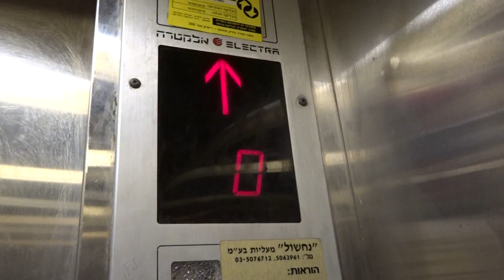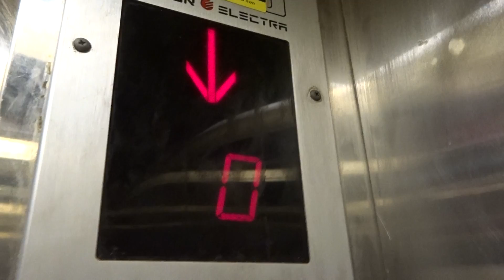Electra hydraulic elevator at Mall Shoham in Shoham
This video was taken at 16/09/2015.

It was very hot inside this elevator. The fan is barely doing it's job.
The ground level of the shopping center has a single store which is the Mega BaIr supermarket.

---Elevator---
Brand: Electra.
Type: Hydraulic.
Capacity: ???